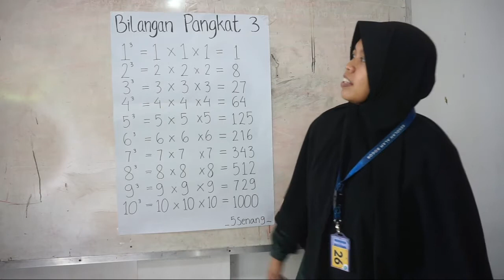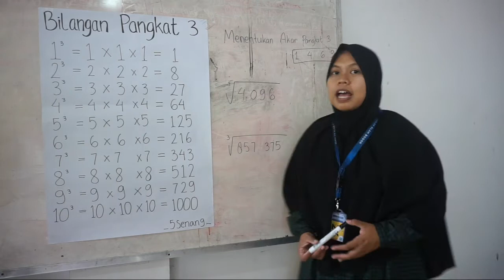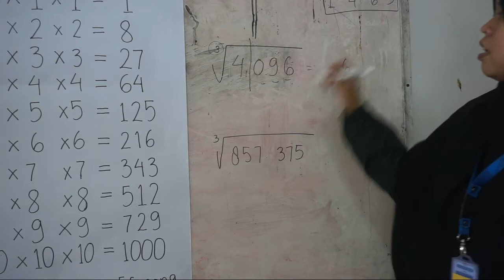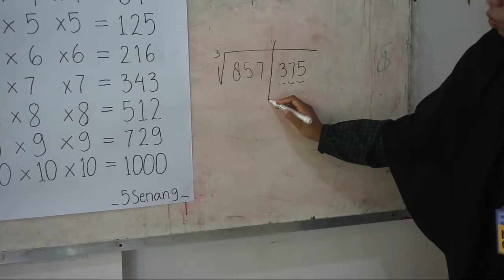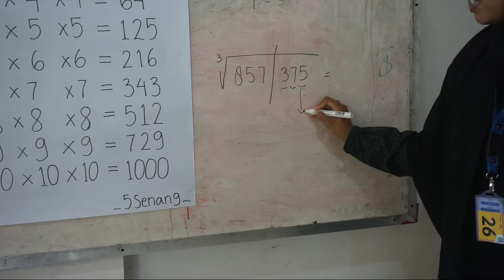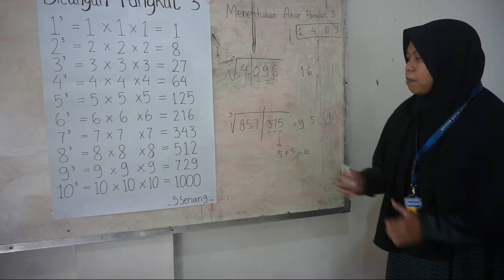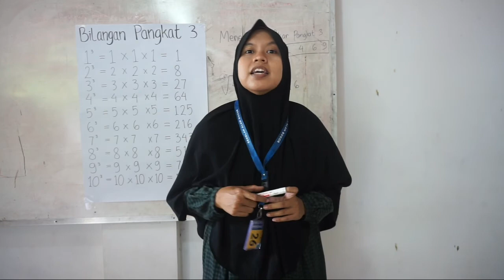Bilangan Pangkat Tiga dan Akar Pangkat Tiga (Math, SD6)